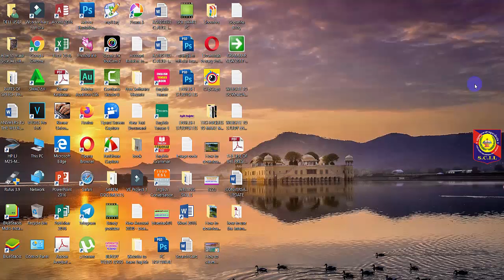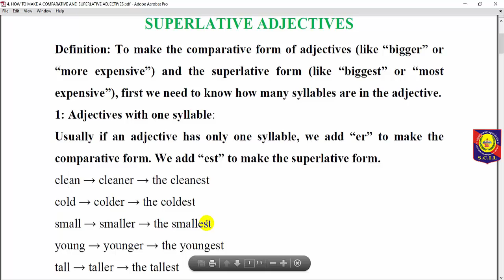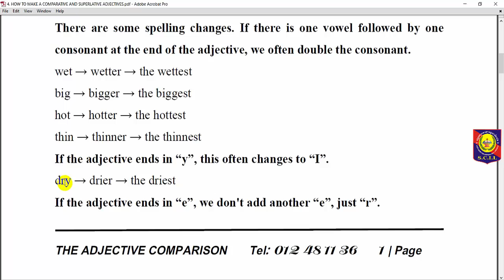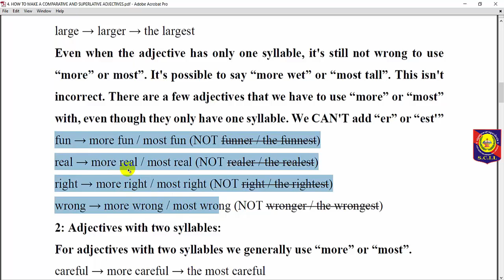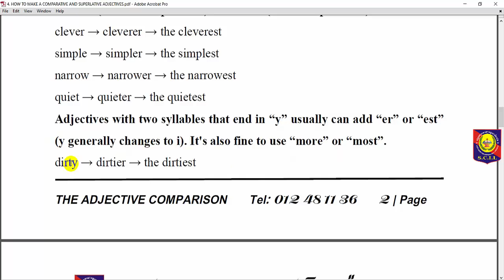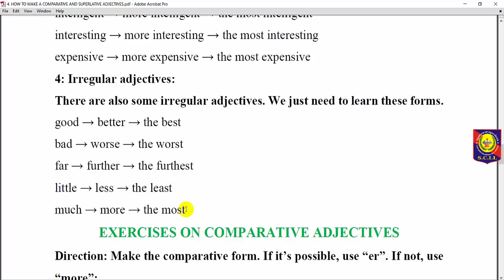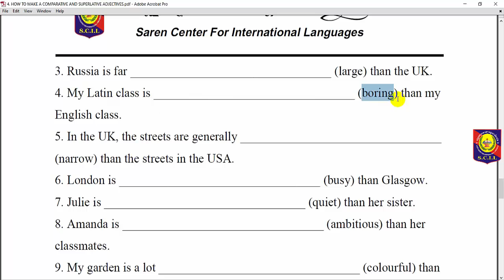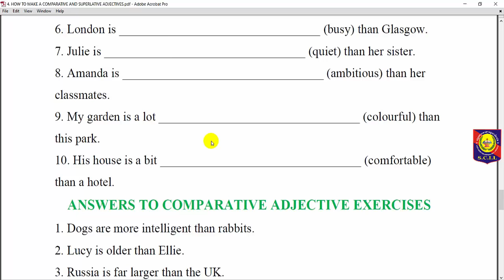English Grammar 04|How to use comparative and superlative adjectives|Channel Foreign Languages